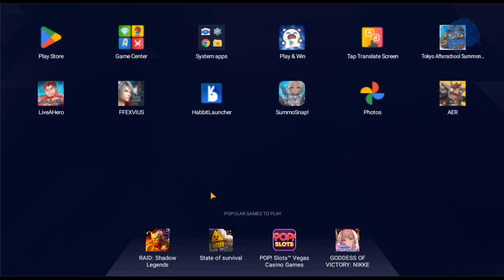Nightglows Episode 2 - Tokyo Afterschool Summoners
Nightglows of the Starlit Sky - Episode 2
Remembrance of Things Past

With things situated as the MC being the newest member. We're sent on a mission with Breke to retrieve a member.  Nomad who deserted for his own reasons. But Nomad isn't readily willing to rejoin the group just yet.